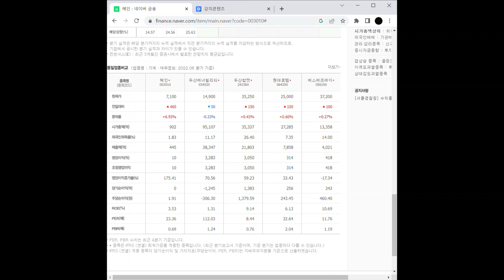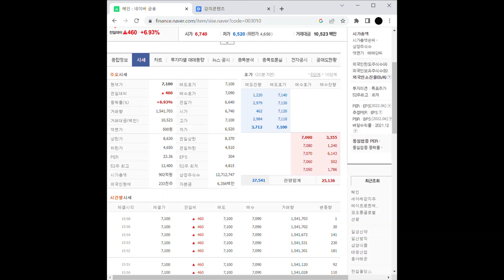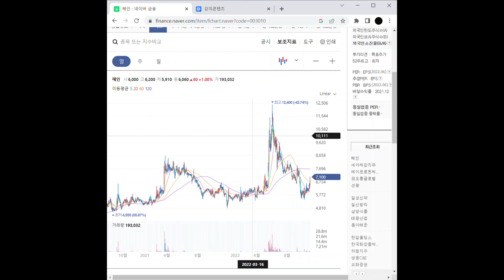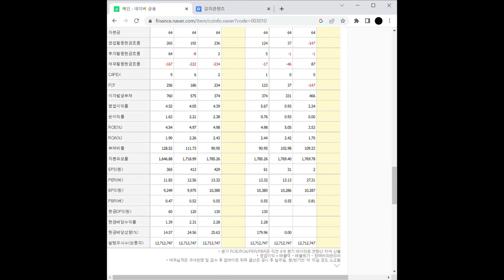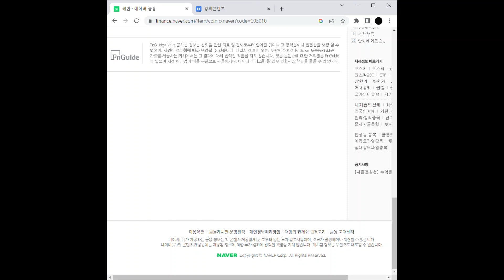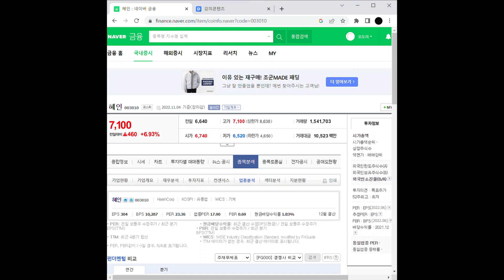태양광 관련주 혜인 주가 전망 및 차트 분석